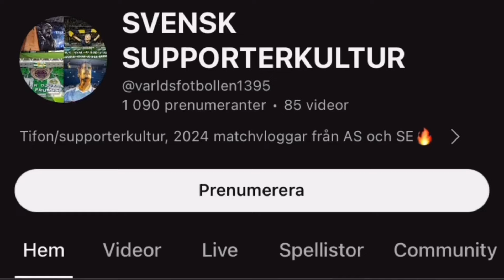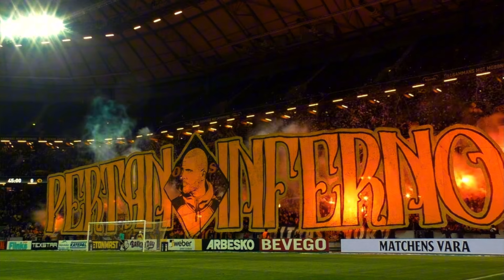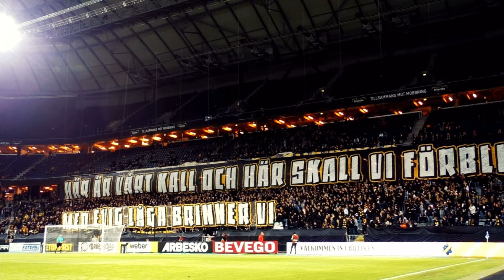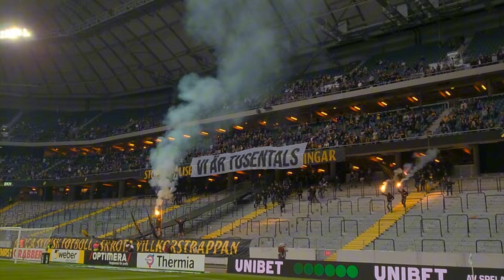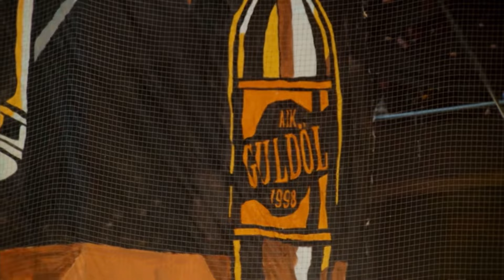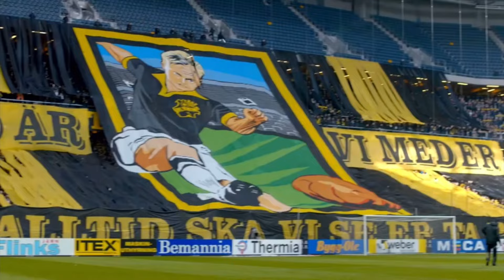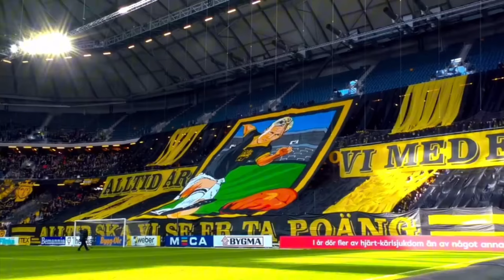AIK STOCKHOLM ULTRAS-BEST MOMENTS